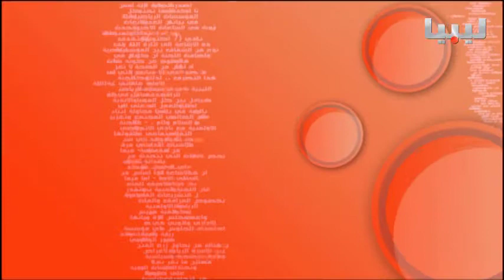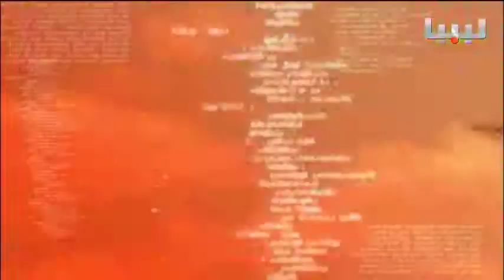برنامج خبر وبعد يوم 13/08/2015